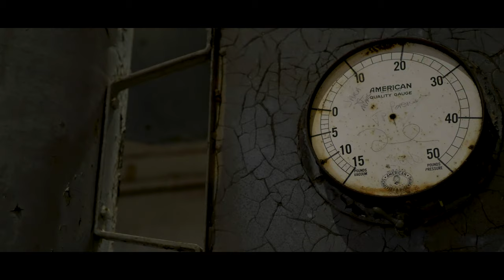Lenny Cooper - Marlboro (feat. ShelbyKay) [Official Video]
Lenny Cooper feat. ShelbyKay - Marlboro (Official Video)